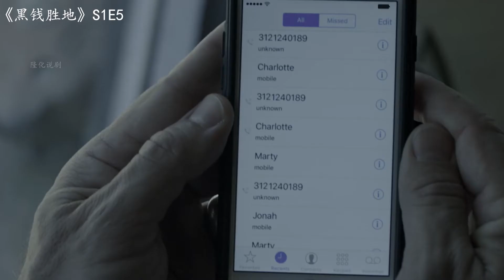梦幻小镇到处是大哥，老马夹缝求生存处处赔钱当孙子！